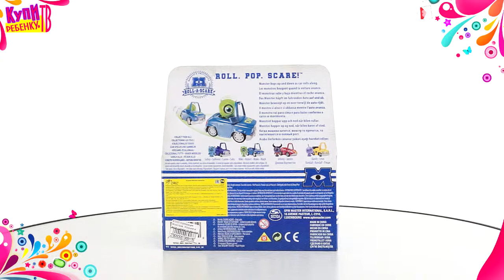Корпорация Монстров Игрушка в виде шарика 87033 Майк